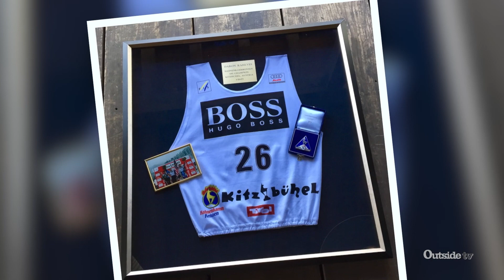Matt Reardon Shreds Pow With Daron Rahlves | Mountain Top Series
Singer/songwriter and big mountain skier Matt Reardon, joins former pro alpine skier Daron Rahlves, in the backcountry of British Columbia. All we have to say is hell yeah.